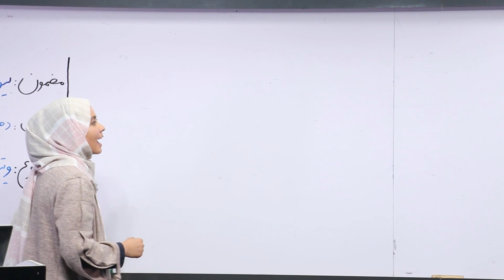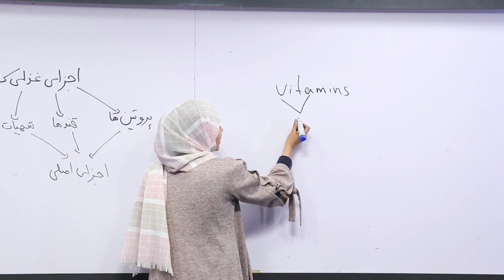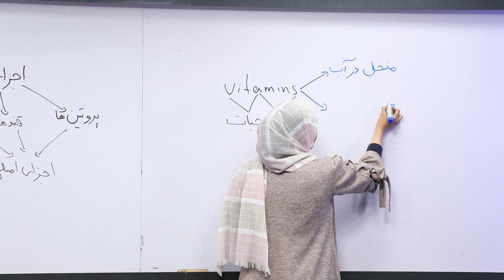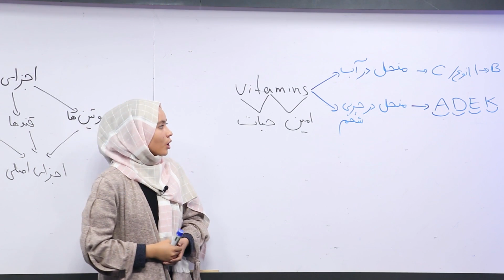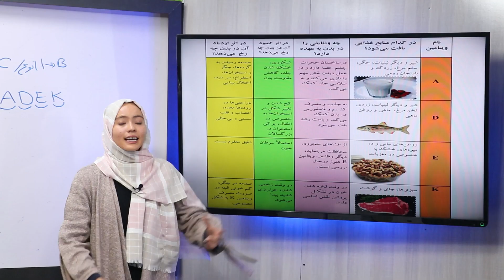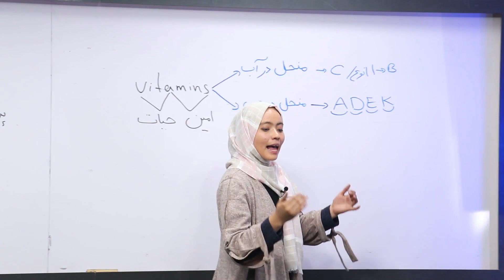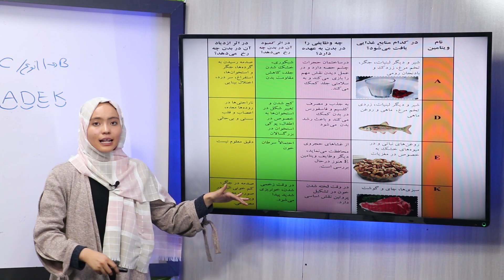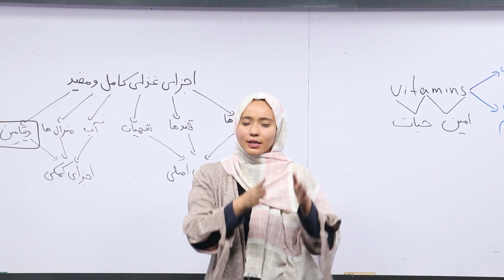26 صنف دهم مضمون بیولوژی ویتامین ها انواع ویتامین ها